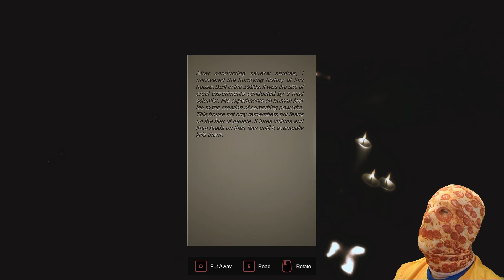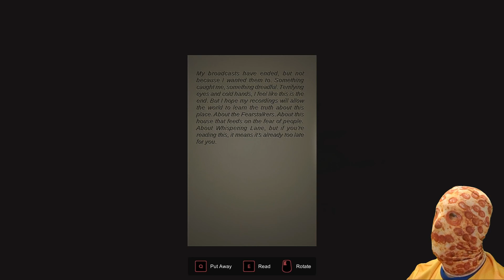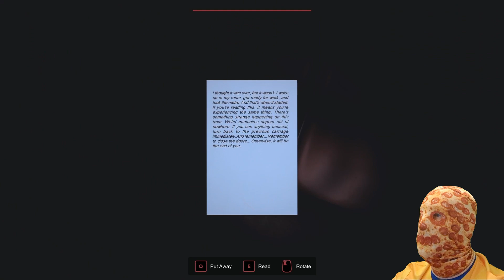Whispering Lane - Do Not Visit A Haunted House At 3AM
Welcome Gaming Fans! A YouTuber goes missing in a 'haunted house' and we are dispatched to find him, sounds like a waste of police time and resources to me. Unfortunately, our hopes that he has crapped himself to death in a cupboard are off the mark and it turns out GhostSeeker has actually stumbled on some paranormal activity. After being transported to some kind of freakish blood dimension it is our life we begin to fear for.